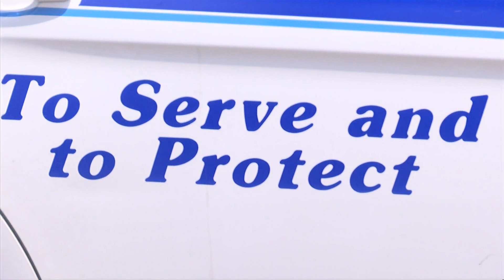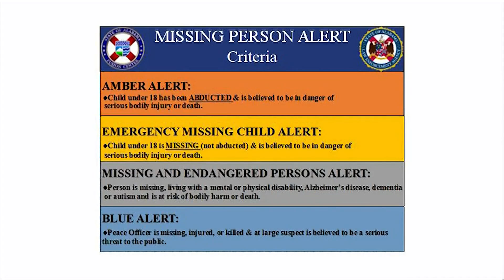What's the process for reporting a missing person?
Local law enforcement breaks down what loved ones should do if someone they know goes missing.